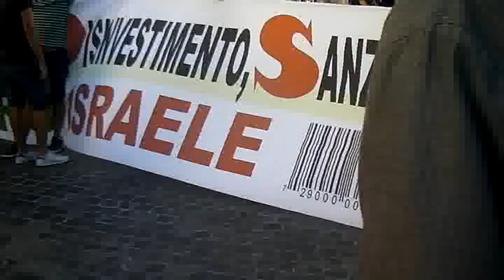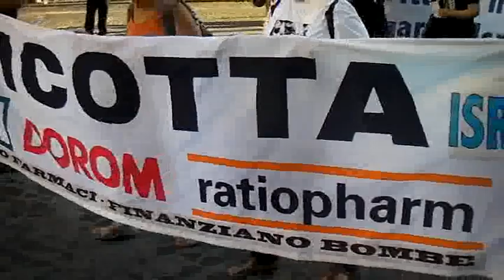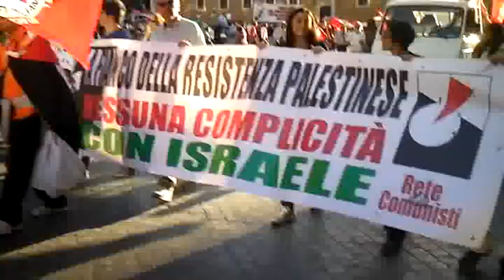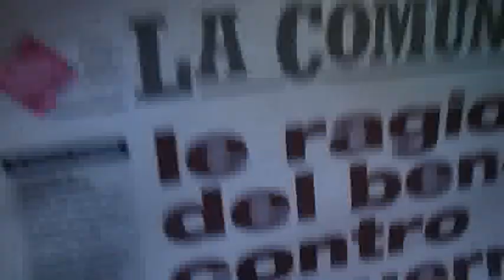MANIFESTAZIONE IN FAVORE PALESTINA PARTE SECONDA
MANIFESTAZIONE IN FAVORE DELLA PALESTINA PARTE SECONDA.